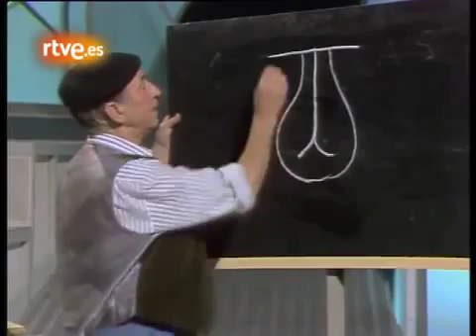humor de gila